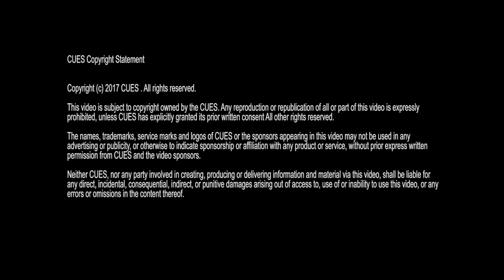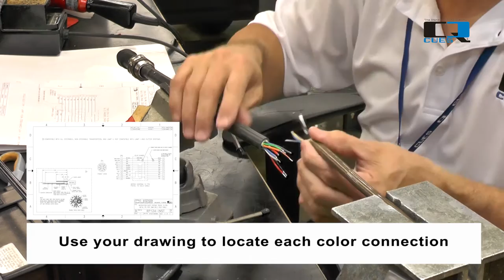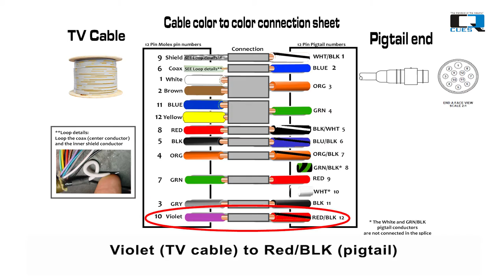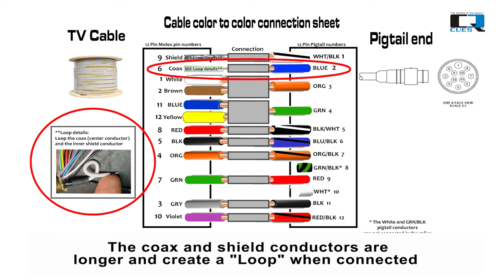"How To" TV Cable Splice Video for TM607 and RP124 Repair Kit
Detailed "How-to"  video for the Gold TM607 TV Cable and RP124 instructional kit.  This video shows installing a new 12 pin pigtail on the TV cable with complete step by step procedures.  To be used with the TM607 TV cable and a RP124 cable repair kit only.